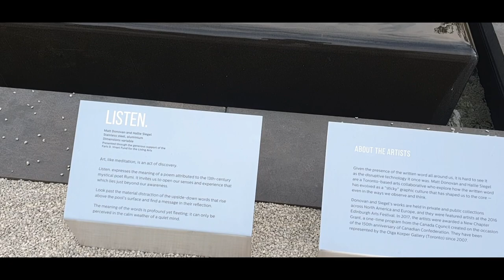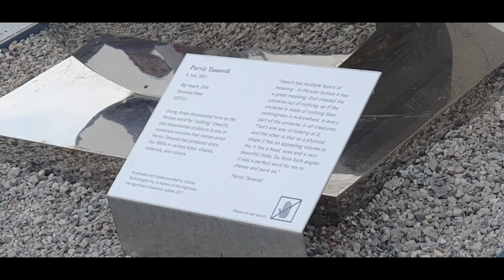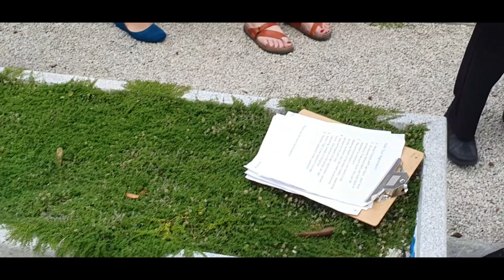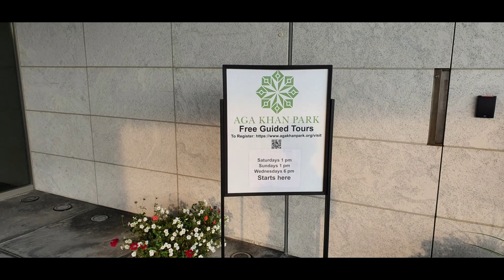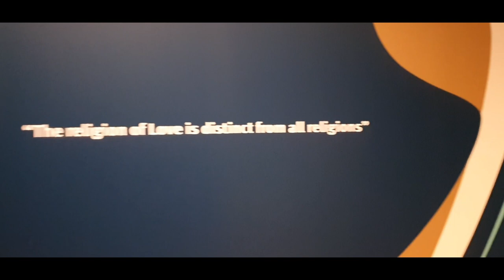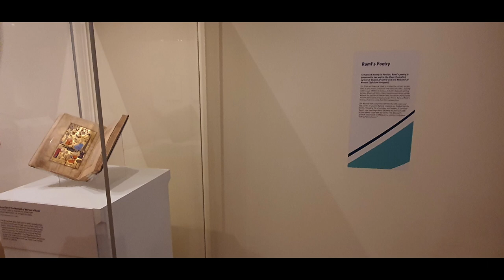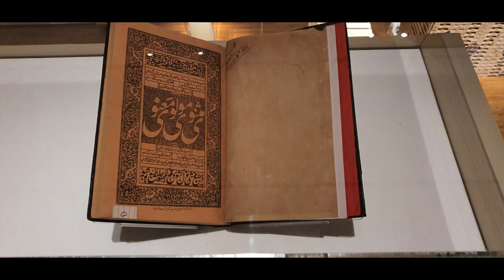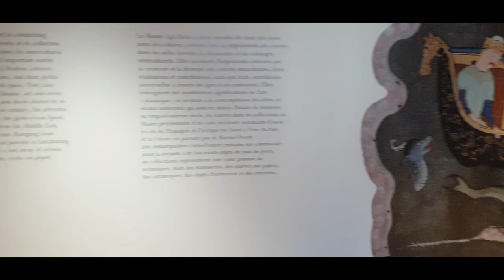Aga Khan Park Free Guides tours Toronto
Special thank you to Free Guides tours of Aga Khan Park

00:00 Introduction
01:06 Nothing (heech) by Parviz Tanavoli
05:21 Roses with very strong perfume and Rosehip tea
07:17 Berry tree and Thyme
15:45 Meta tree and Rosemary plant
17:00 Maple tree
17:36 Cherry blossom plant on Birch
18:50 Free guide tour schedule
18:57 Museum 1st Floor - Lobby, gift shop and resto
20:07 Museum 2nd Floor - Rumi collection
23:52 Rumi, Elephants and Tradition.
24:39 1st Floor collection from 2nd Fl
28:25 Avicenna (Ibn Sīnā) The Book of Healing  (Arabic: کتاب الشفاء, romanized: Kitāb al-Shifāʾ; Latin: Sufficientia)